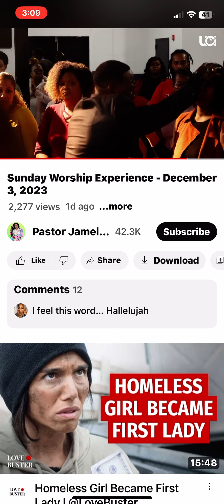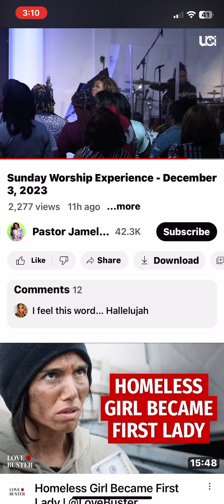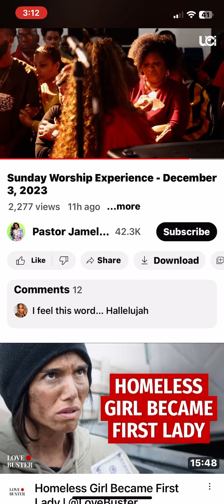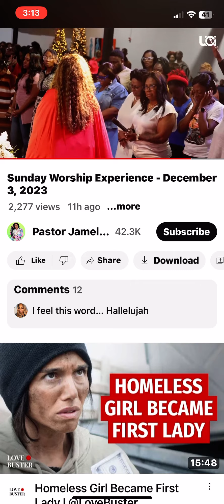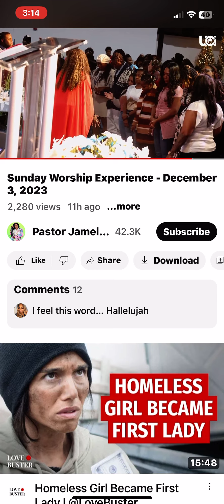🚩🚩🚩 FRED PROPHILYING IN THAT LADY EAR, TOUCHING HER BEHIND HER HEAD 👉🏾 BROUGHT OUT THE DEVIL